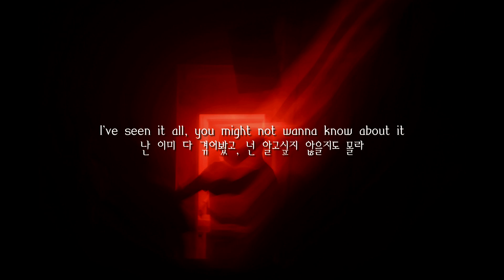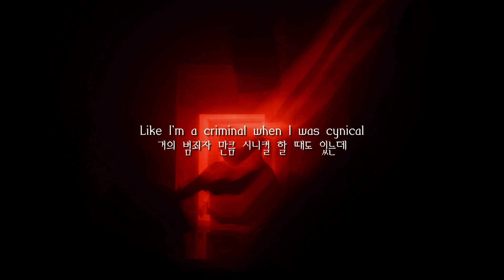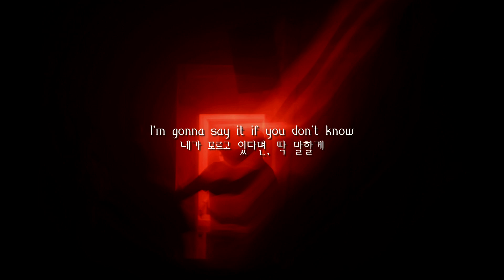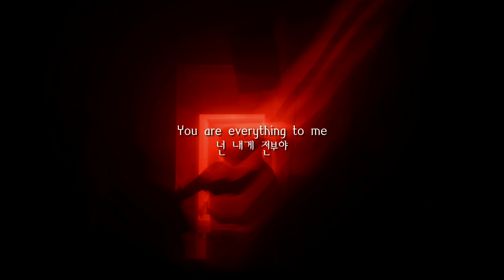딱 말할게, 넌 내 전부야 Everything to me - Great Good Fine OK [노래추천/가사/해석]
곡 : Great Good Fine OK - Everything to Me
사진 : Tomas Robertson on Unsplash
가사 해석 : Low Sugar Old-Fashioned

Great Good Fine OK - Everything to Me

I might be wrong
이런 느낌을 갖는게
To feel this way
내가 잘못된 걸 수 도 있지만
You've got to know
너도 알아야해
It wasn't physical
단순히 육체적인 것만은 아니었다고
The way you make
네가 나를 살아있다고
Me feel alive
느끼게 만드는 것이 말야
I want this love
이 사랑을 원해
It wasn't typical
전형적이지 않았거든
It wasn't typical
I've seen it all, you might not wanna know about it
난 이미 다 겪어봤고, 넌 알고싶지 않을지도 몰라
Like I'm a criminal when I was cynical
거의 범죄자 만큼 시니컬 할 때도 있는데
I never thought I'd feel this way when I'm without it
내가 이런 느낌을 가질 수 있을거라고는 생각못해봤어
But when you're not here I know
알아, 네가 내 곁에 없을 때면

I've been a victim of emotion
난 감정의 희생자가 되어왔는걸
I saw a side I never meant to see
볼 일 없었던 나의 면들도 보게되고
I'm gonna say it if you don't know
네가 모르고 있다면, 딱 말할게
You are everything to me
넌 내게 전부야
Ooh come on, I'm never looking back again
이제 뒤돌아보지 않을게
넌 내게 전부야
Ooh I told you that we're never going back again
우린 다시 만나지 않기로 했었지만
넌 내게 전부야

It won't be long to figure out
알게 되는 데에 그리 오래 걸리진 않을거야
하지만 난 믿어
That it's reciprocal
우리 둘 다 같은 마음이라는 걸
I picked you up
난 너를 선택했고
I turned you on
내게 끌리도록 만들었고
I made you know
네가 알게 만들었지
It's unconditional
내 사랑은 무조건적인 거라고
It's unconditional
네가 여기 없을 때면

Did we try to break it
우리가 노력은 했었던가
Will we fall (Will we fall)
우리는 결국 실패하게 될까
I don't want to regret
나는 후회하고 싶지 않아
Gave you all
그래서 네게 다 줬던거야
Do we get to make it
우리가 해낼 수 있을까?
Will we go (Will we go)
이제 시작할까?
Do this all the week yeah
일주일 내내 그렇게
Do you know
알고 있어?
Ooh come over, I'm never looking back again
내게 와, 이제 뒤돌아보지 않을게
넌 내게 전부야
우린 다시 만나지 않기로 했지만
넌 내게 전부야